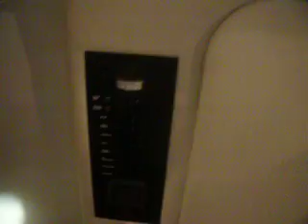RINKER 250 Express Cruiser - in vendita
Imbarcazione usata non più disponibile alla vendita.